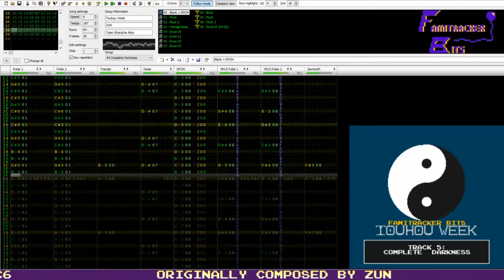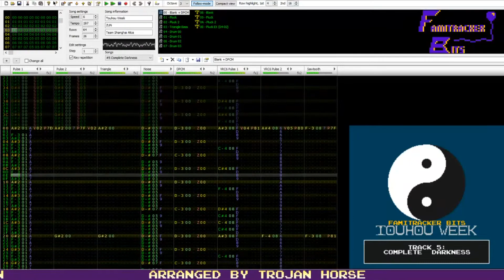Famitracker Bits – Complete Darkness (Touhou 2: Story of Eastern Wonderland) [VRC6]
The theme for the ever-popular vengeful spirit who's appeared in every game!

*sob*

Debuting as far back as Highly Responsive to Prayers, but not getting her own theme until Story of Eastern Wonderland is Mima, that one character a lot of fans want to see return! Complete Darkness was effectively her own first theme (seeing as she shared a boss theme with Yuugen Magan), and I wanted to at least try to cover it during Touhou week. There's already a Famitracker cover using the MIDI version that's floating around out there, so I went with the PC-98 original for this cover. I really hope you like square instruments because that's pretty much what the backing harmonies are for this track.
-Trojan

Update (8.16.18): Added the DL Folder since it was that time

Music originally composed by ZUN